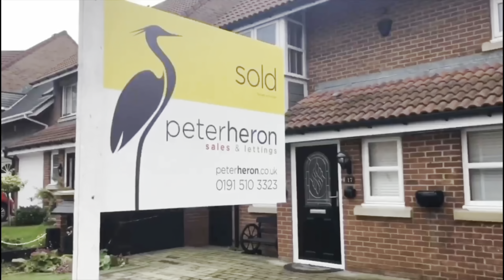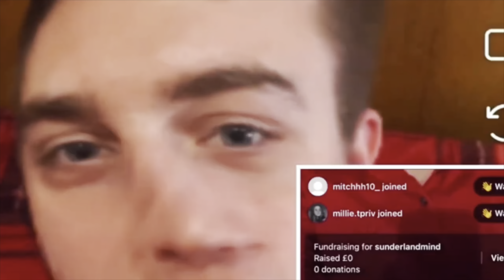Mayster Mic Mania - BWN Music & Matthew May [Official Music Video]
The official music video for the final track of 'The Variety Act'. 'Mayster Mic Mania' is a multi-layered rap ballad that concludes Matthew's journey in life to date. All the doors to close: closed. All the ones too far ajar: swung open wide to face proudly. Matthew's 'King Trilogy', culminates and ends here with a song, that finally gives the network and himself what was needed: half an ending, AND a fresh start, both together in a moment to remember forever…

Lyrics available on the Blue Web Network Instagram account. Follow today: @bluewebnetwork_official

You can stream the full album of 'The Variety Act', NOW, on all major streaming platforms!